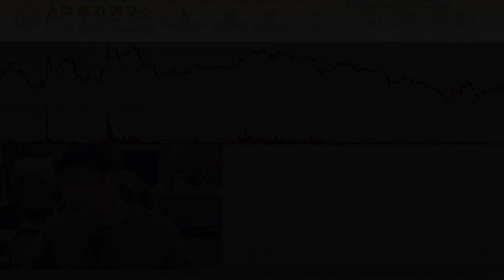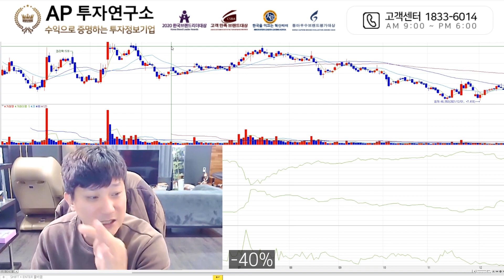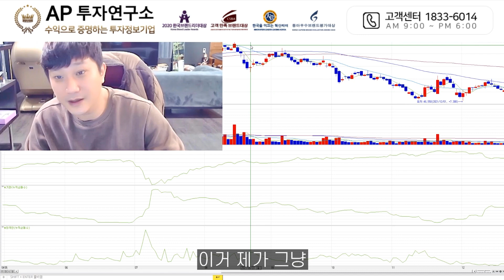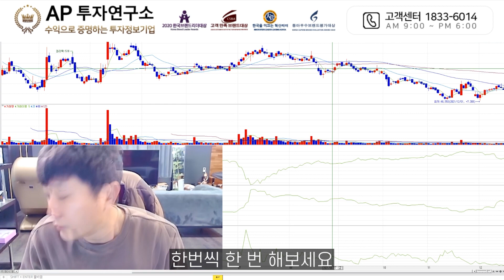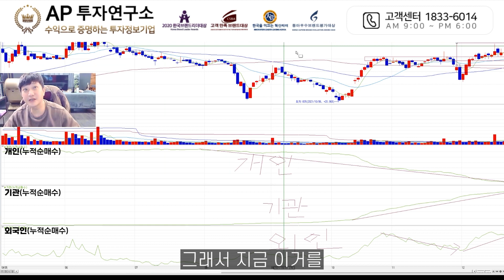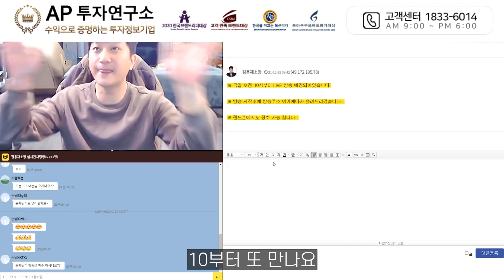매수해야 하는 종목의 조건은? 초보자들이 피해야 할 종목은?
[타임라인]

00:00 주린이가 주식이 어려운 이유는?
01:00 종목 선정? 2가지만 보세요!
03:02 서비스) VIP종목 공개!
04:07 SK증권을 봐야하는 이유!
06:51 초보자들이 피해야 할 종목은?